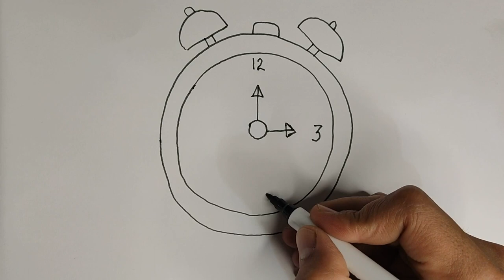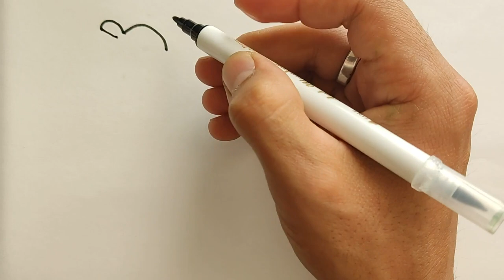How to Draw and Color Alarm Clocks for Kids Tips for Easy Drawing #242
Learn to draw and paint Alarm Clocks with this simple and fun watercolor tutorial for toddlers and kids. With just a few simple steps, you'll be able to create a beautiful Alarm Clocks painting.

If you're looking for a fun and easy way to teach your kids how to draw and paint, then this Ice Cream drawing tutorial is ideal for you! With simple steps and a lot of fun, your kids will love painting and drawing Ice Cream with you!